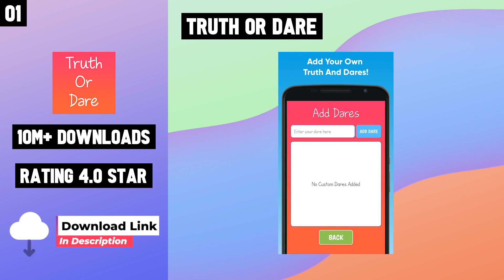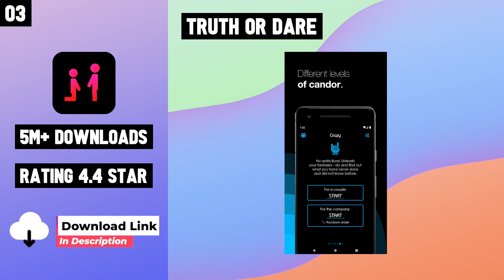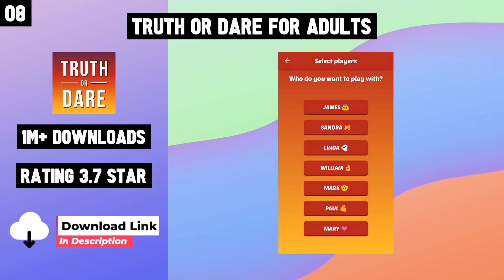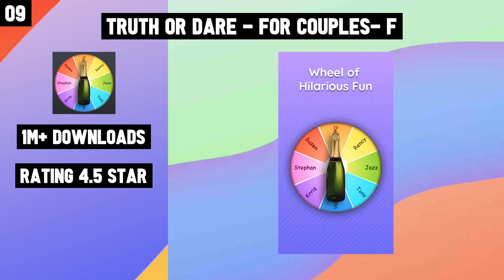10 Best Truth or Dare Apps For Android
Top 10 Truth or Dare Apps for Android

Checkout Links-